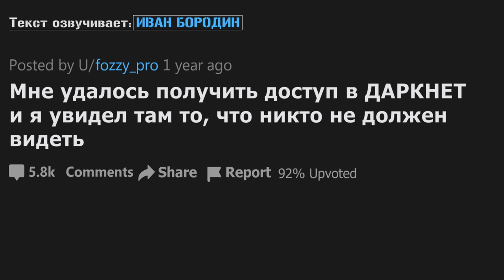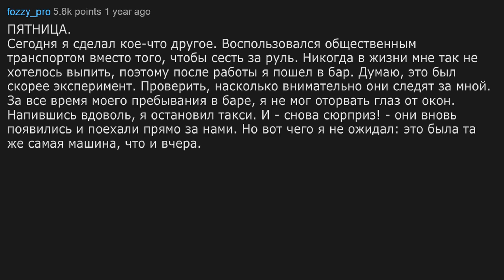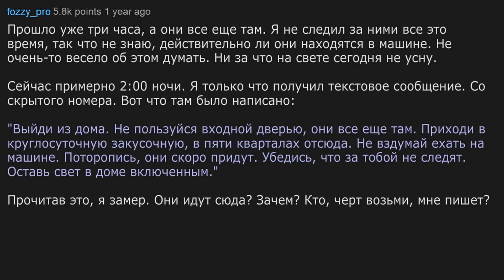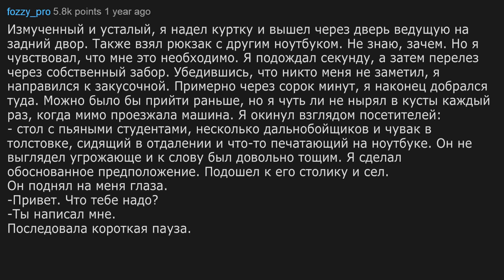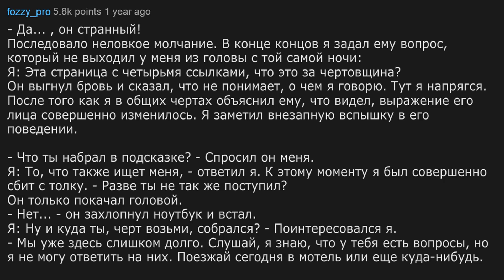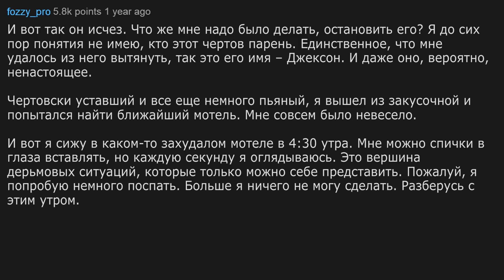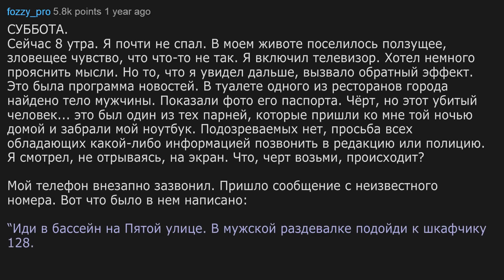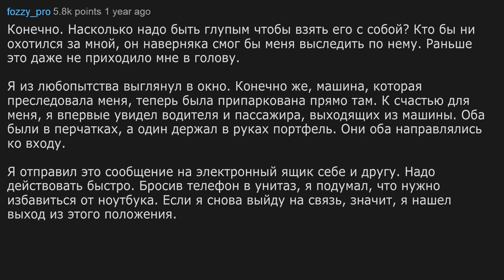Я получил доступ в даркнет и увидел там то, что никто не должен видеть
В этом видео парень рассказывает о том, как он зашёл в даркнет и увидел там то, что никто не должен видеть и теперь за ним следят.